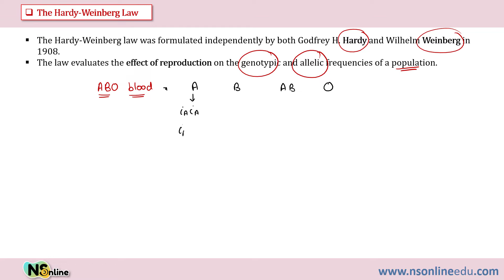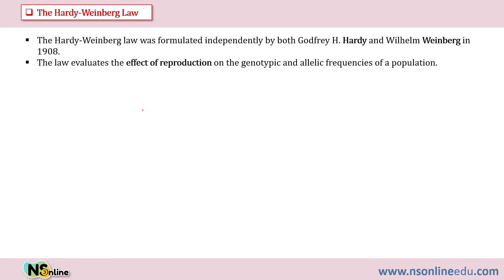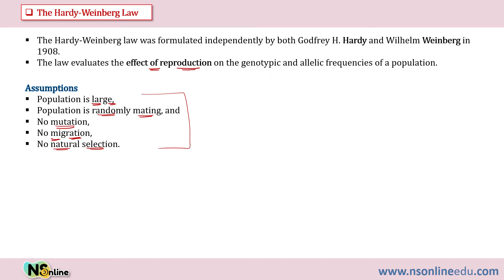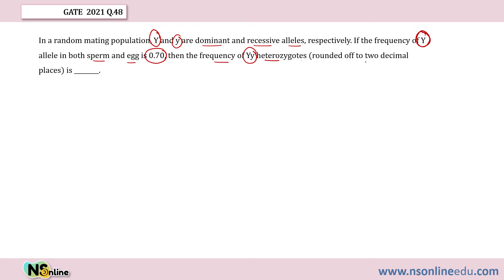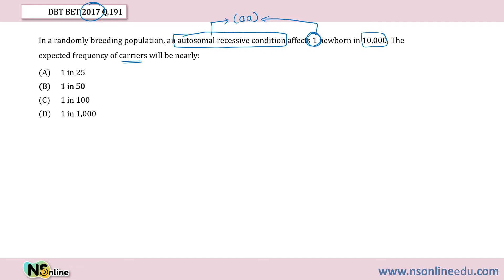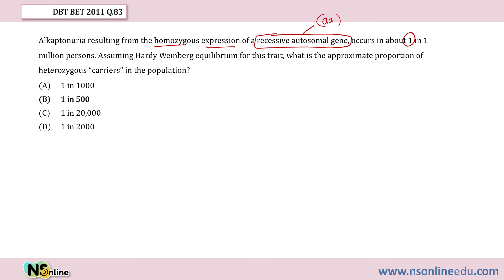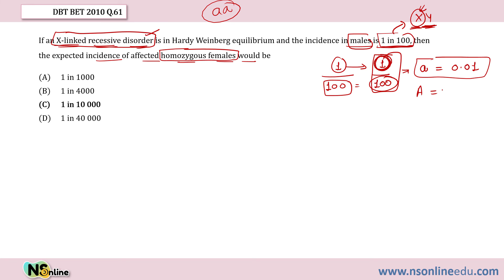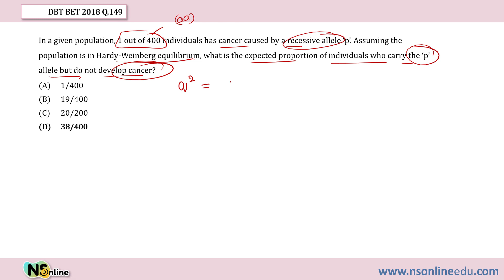Hardy–Weinberg principle | Previous Year Question || DBT BET 2022 Important Topics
GATE 2022 || Biotechnology || MOST IMPORTANT TOPICS || IN DETAIL || This is the updated version of GATE 2021 playlist.
This video helps you learn the concept and reasons to find out the correct options for the real problems in the GATE-BT, DBT, and CSIR exams.
What is the need for such a video?
(I) It provides you with a fast and easy way of learning.
(ii) Most importantly, save your time searching for the right content.
(iii) All data used is from trusted and authentic resources.
(iv) Help in exams to have a quick look at previous year's questions.

No one is perfect. So we will be happy to have your feedback/suggestions.
Thank you and enjoy your time on our channel.